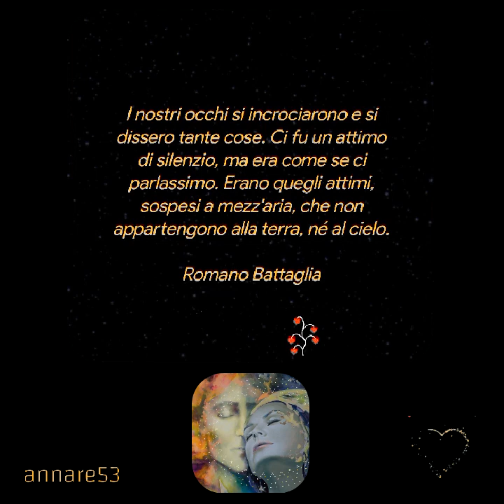Romano Battaglia♥️Poesie♥️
I nostri occhi si incrociarono e si dissero tante cose. Ci fu un attimo di silenzio, ma era come se ci parlassimo. Erano quegli attimi, sospesi a mezz'aria, che non appartengono alla terra, né al cielo.

Romano Battaglia
Creative video
annare53 ♥️